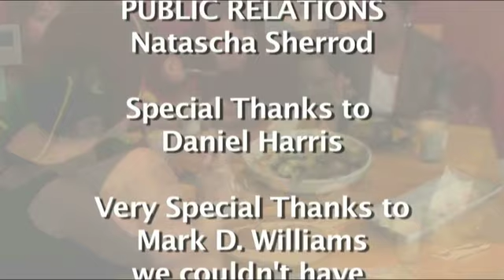Just Effin Cooking - Jamaican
The ladies show how to make traditional Jamaican fare. Jerk Chicken and Meat Patties are on the menu today as well as some old fashioned girl talk!